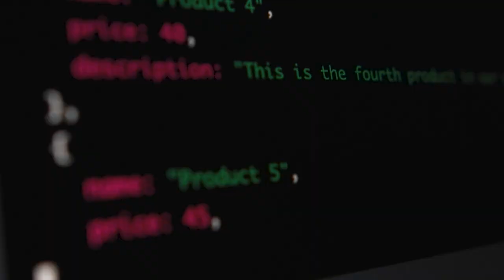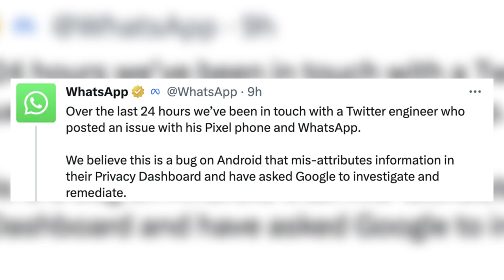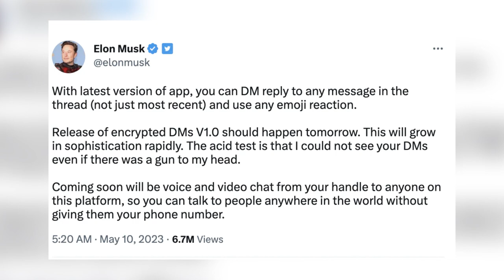Twitter To Allow Calls And Encrypted Messaging Soon | Know All Details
Elon Musk, CEO of the popular micro-blogging platform Twitter, has announced new features that will be added to the social media platform, including encrypted messaging and the ability to make calls.

“With latest version of app, you can DM reply to any message in the thread (not just most recent) and use any emoji reaction. Release of encrypted DMs V1.0 should happen tomorrow. This will grow in sophistication rapidly," Elon Musk tweeted. “The acid test is that I could not see your DMs even if there was a gun to my head. Coming soon will be voice and video chat from your handle to anyone on this platform, so you can talk to people anywhere in the world without giving them your phone number," he added.
Musk had previously announced plans for “Twitter 2.0 The Everything App," which would include long-form tweets, payments, and encrypted direct messages.

The new features will allow users to make voice and video calls to anyone on the platform without sharing their phone number. This brings Twitter in line with other social media platforms such as Facebook and Instagram, which offer similar features.